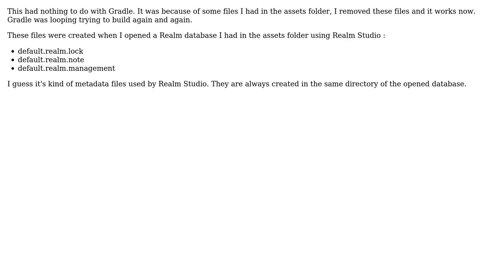Gradle build never stops in Android Studio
With thanks & praise to God, and with thanks to the many people who have made this project possible! You are responsible for your own actions.